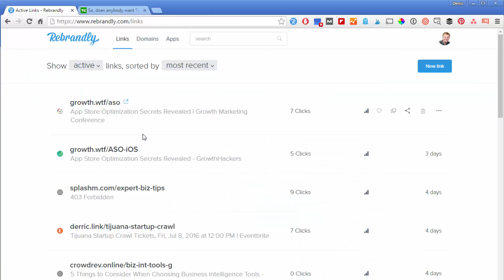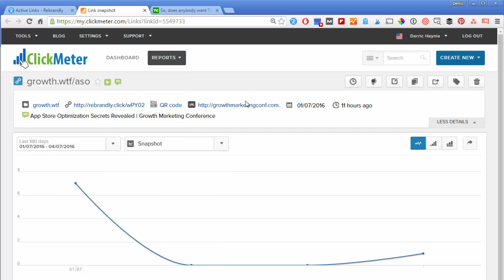How to Brand Links and Share Them with Rebrandly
This video shows you the problem with current sharing tools and why it's worth the extra second to use your own branded domain shortener: It adds "You" to your links.
We also dive into how Rebrandly connects with ClickMeter and where and how to easily purchase and connect your own branded domains.

Never use a generic link shortener again.